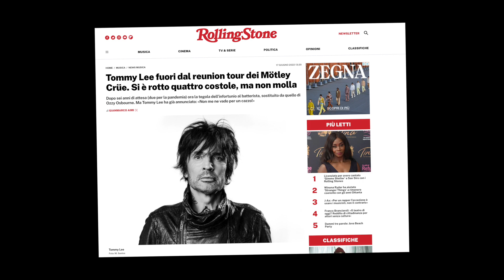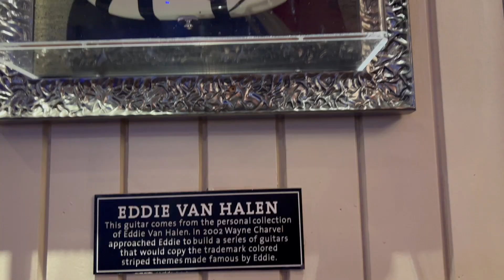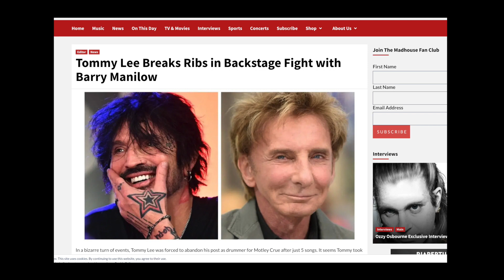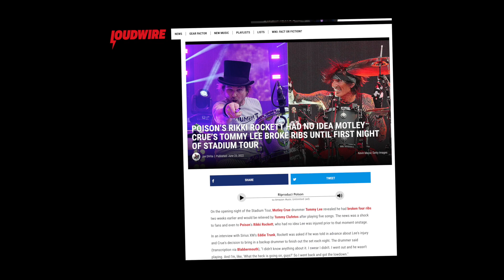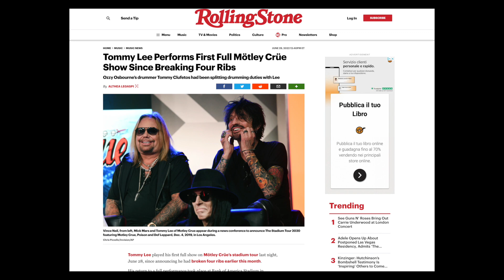MEGA CONCERTO (SCAM?) A MIAMI 🌴 Stadium Tour Vlog - Motley Crue, Def Leppard, Poison, Joan Jett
Il 16 Giugno io e Gep siamo partiti per Miami per andare a vedere la data del 18 Giugno all'Hard Rock Stadium dello Stadium Tour dei Motley Crue insieme ai Def Leppard, Poison e Joan Jett.
In questo video racconto tutta l'esperienza dall'inizio della vacanza con tutte le cose che ci sono successe, fino alla fine con lo scherzetto a Marco Mazzoli.

00:00 - Introduzione
00:31 - Partenza
01:26 - Primi problemi a Madrid
02:09 - Arrivo a Miami e primo giorno
04:30 - La scoperta delle costole di Tommy Lee
05:20 - Hard Rock Cafe di Miami
06:06 - GTA Vice City nella vita reale
06:56 - Lo stadio "Hard Rock Stadium"
10:27 - Joan Jett
12:55 - Poison
15:46 - Il circuito della Formula 1 di Miami
16:28 - Def Leppard
19:05 - Motley Crue
20:46 - Gossip sulle costole di Tommy Lee
25:23 - Considerazioni sui Motley Crue
26:33 - Ville dei cantanti a Miami
27:10 - Wynwood e Marco Mazzoli
28:18 - Conclusioni

🎸 Vuoi imparare a improvvisare e suonare assoli? 3 Lezioni gratuite qui

Pupazzetti dei Chitarristi